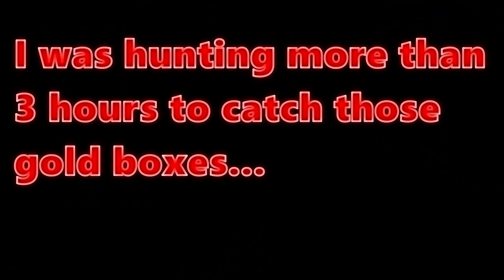Tanki Online - Special April Fools Days GoldBox Video - 2019!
Musics:

★1. Put Your Love In Dreamz (El Speaker & Goblin Mashup)

★My Accounts :

➢ MrThunder
➢ Also
➢ Epiteth